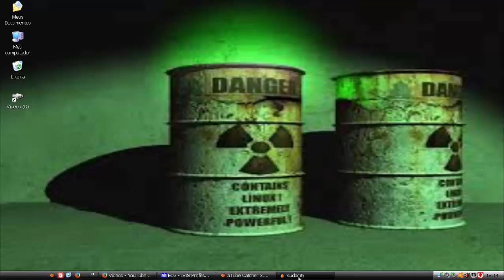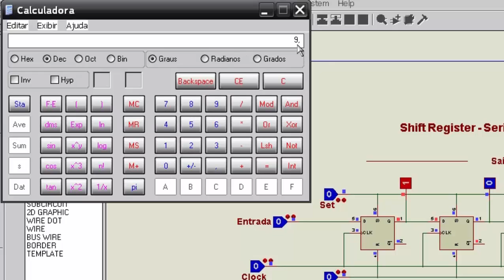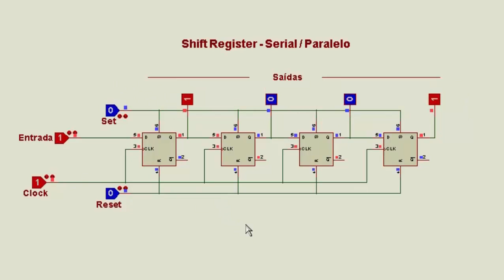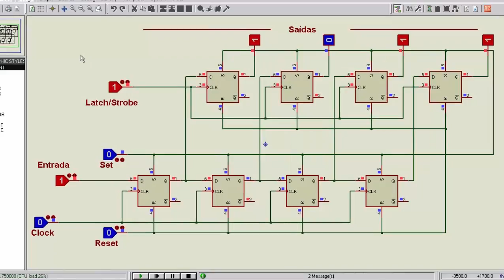Eletrônica Digital - 13 (Shift Register Serial Paralelo)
Vamos nesse exemplo ver um  (Shift Register Serial Paralelo)...